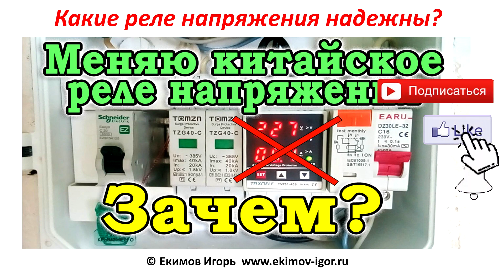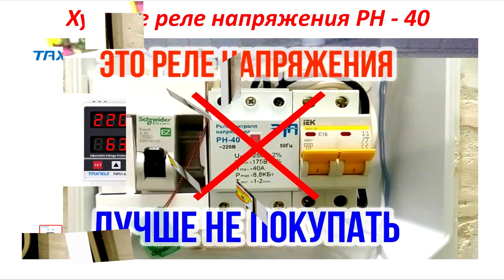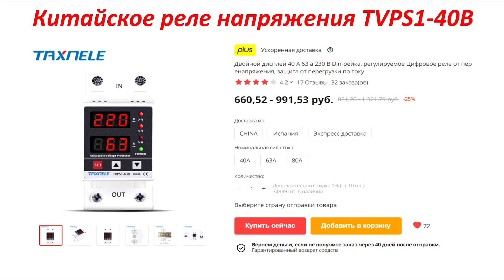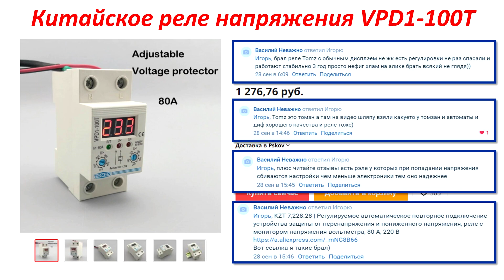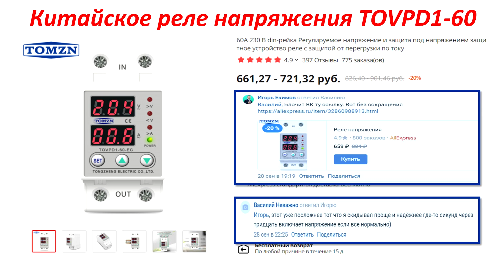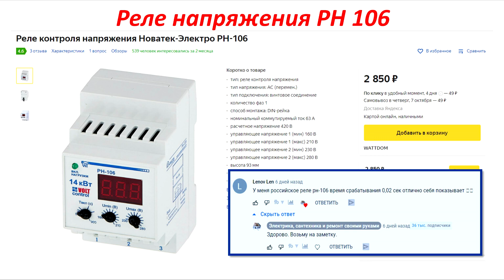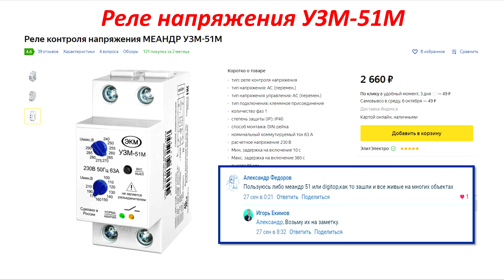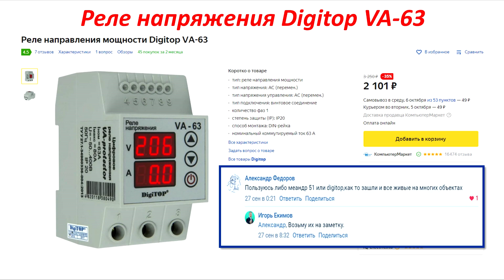Какое реле напряжения надежнее? Рейтинг реле контроля напряжения от меня и моих зрителей.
Не секрет, что реле напряжения иногда зависает. Это может возникнуть из за помех в электросети, ни из за конструкции самих реле напряжения. После публикации видео о замене китайского реле напряжения, зрители начали предлагать свои реле напряжения, которые надежно у них работают. В этом ролике рассмотрим эти реле напряжения, их  характеристики. Также я добавил свой опыт эксплуатации реле напряжений. В результате вы сможете понять, какое реле напряжения лучше для вас, будет работать надежно и доступно вам по деньгам.

- Реле напряжения RBUZ D2 40 на Али
- Реле напряжения Welrok D2 на Маркет (аналог RBUZ D2 40)
- Реле напряжения Welrok D2 White с белым индикатором

Это реле напряжения РН 40 лучше не покупать
Обзор реле контроля напряжения TVPS1-40B.
Реле напряжения или стабилизатор? Что лучше?
Замена реле напряжения TVPS1-40B на RBUZ D2
Пост в ВКонтакте с моим видео.

Лучшие ролики по защите от скачков напряжений.

00:00 - История создания этого ролика. Реле напряжения, рекомендованные зрителями.
01:02 - Реле напряжения РН-40 ЭТП
01:44 - Реле напряжения TVPS1-40B Taxnele
02:32 - Реле напряжения VPD1-100T Tomzn
03:56 - Реле напряжения TOVPD1-60 Tomzn
04:33 - Реле напряжения Новатек-Электро РН-106
05:26 - Реле напряжения Новатек-Электро РН-113
06:05 - Реле напряжения Меандр УЗМ 51М
07:13 - Реле напряжения Digitop VА-32А
08:24 - Реле напряжения Digitop VА-63
09:02 - Реле напряжения RBUZ D2 40
09:30 - Поддержите видео о реле напряжения лайком, репостом и комментарием.